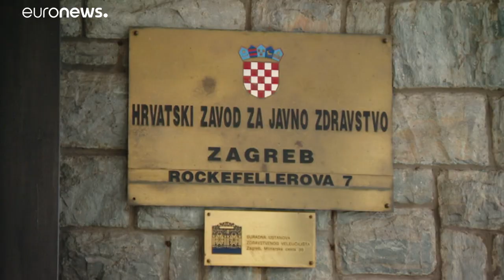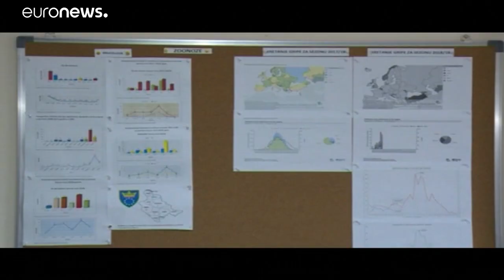Gyorsan terjed az influenza a Balkánon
A H1N1 szövődményei miatt egyre többen vesztik életüket a balkáni országokban.…